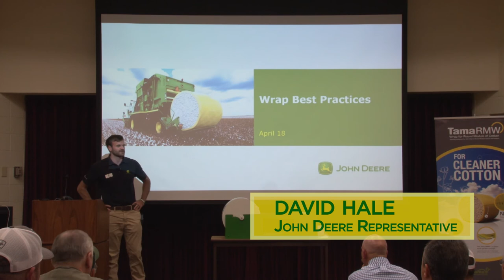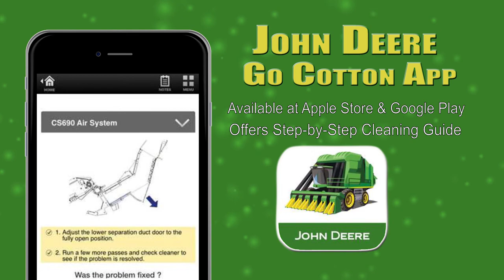Chapter 3. During Harvest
This chapter is for producers, custom harvesters, and harvester operators.
This chapter reviews the importance of following the John Deere round module harvester guides and keeping open communication with the gin manager.